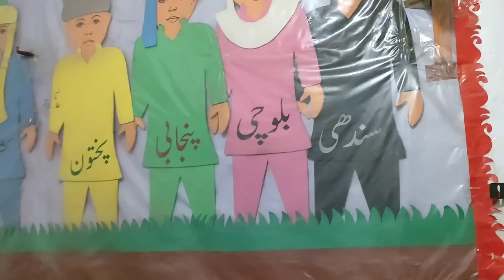Babar ko achy kaam py lga diya Hamza ko chorr k Q bhagna paraAaj Hamza itna Q Roya Hamzadailyvlogs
Babar ko achy kaam py lga diya
Hamza ko chorr k Q bhagna para
Aaj Hamza itna Q Roya hamzadailyvlog dailyvlog familyvlog sitarayaseen Vlog babarakbarvlogs nainaakbar Vlog dilberyaseen salmayaseenvlog shahbaazraeesvlogs karachi Vlog